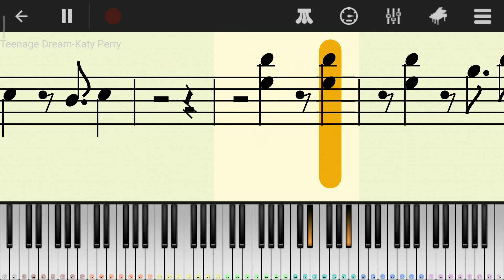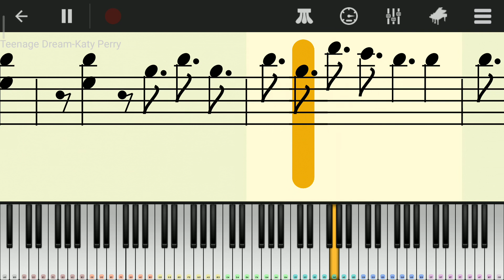Teenage Dream (Katy Perry) - Perfect Piano Cover